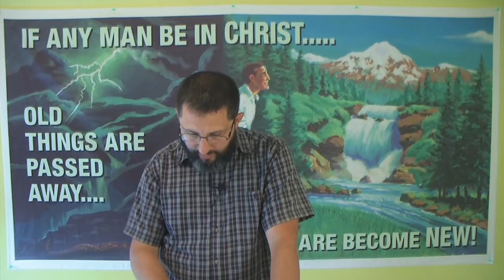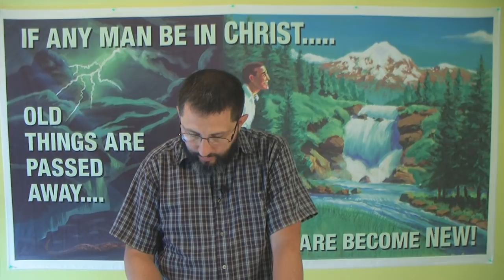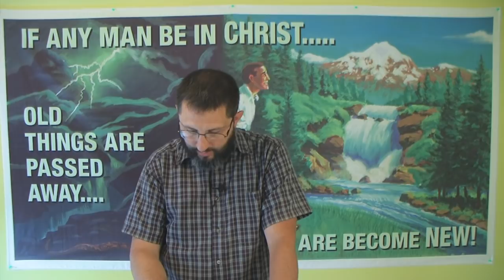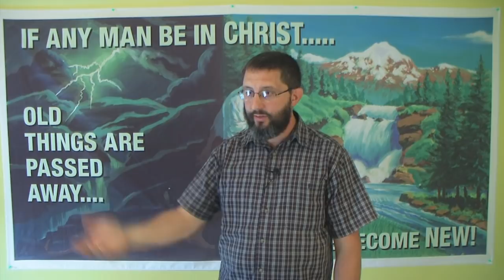When To Move To The Next City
A challenge to not waste time on lost people who don't want the truth!